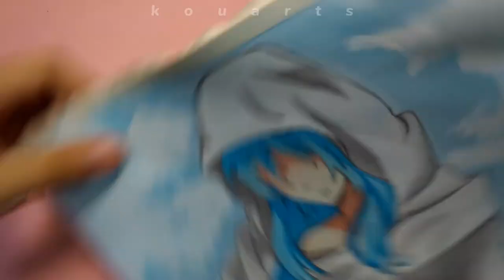55.) rimuru tempest gouache painting (that time i got reincarnated as a slime) // speed-paint ☁️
this character is not mine!**

gouache artist,
gouache brushes,
gouache beginner,
gouache basics,
gouache brands,
gouache blending,
gouache beach,
gouache black clover,
gouache buildings,
gouache clouds,
gouache comparison,
gouache color mixing,
gouache colors,
gouache cat,
gouache color chart,
gouache comic,
gouache cracking,
gouache dragon,
gouache dragon dragon city,
gouache drawing,
gouache dog,
gouache demo,
gouache doodle date,
gouache doodles,
gouache demonstration,
gouache caran d'ache,
gouache eyes,
gouache exercises,
gouache easy,
gouache explained,
gouache flowers,
gouache face,
gouache flower tutorial,
gouache forest,
gouache flower painting,
gouache florals,
gouache fruit,
gouache gang,
gouache galaxy,
gouache gradient,
gouache ghouls,
gouache ghibli,
gouache guide,
gouache gang clean,
gouache glazing,
gouache himi,
gouache hands,
gouache haul,
gouache how to,
gouache hair,
gouache himi miya,
gouache holbein,
gouache hacks,
gouache ideas,
gouache ink,
gouache impressionism,
gouache illustration process,
gouache jelly,
gouache jazza,
gouache james gurney,
gouache journal,
gouache jelly painting,
gouache jewelry,
gouache kpop,
gouache koi,
gouache kitchen,
gouache kit,
gouache kasey,
gouache lips,
gouache landscape speedpaint,
gouache leaves,
gouache layering,
gouache lesson,
gouache miya,
gouache mountain,
gouache miya himi,
gouache making,
gouache moleskine,
gouache manga,
gouache nature,
gouache notebook,
gouache noma,
gouache northern lights,
gouache nose,
gouache ocean,
gouache palette,
gouache review,
gouache realism,
gouache red,
gouache review himi,
gouache roses,
gouache reeves,
gouache rae,
gouache real time,
gouache speedpaint,
gouache sketchbook,
gouache speed painting,
gouache sunset,
gouache skin,
gouache study,
gouache techniques,
gouache timelapse,
gouache trees,
gouache tutorial landscape,
gouache tiktok,
gouache texture,
gouache underpainting,
gouache unboxing,
gouache uses,
gouache vlog,
gouache varnish,
gouache watercolor,
gouache water,
gouache waves,
gouache with me,
gouache wash,
gouache winter,
xrainey gouache,
gouache zorn,
zozaleenie gouache,
zyra banez gouache,
zenacolor gouache,
gouache 101,